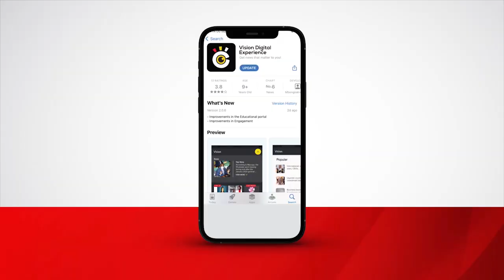Famire etabuse lwa taata kutunda bibye yejjanjabe